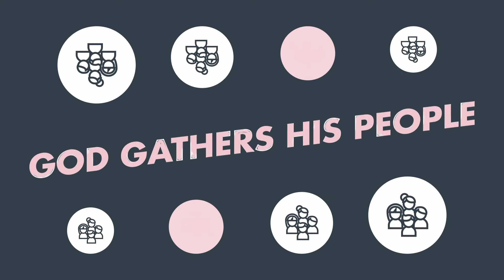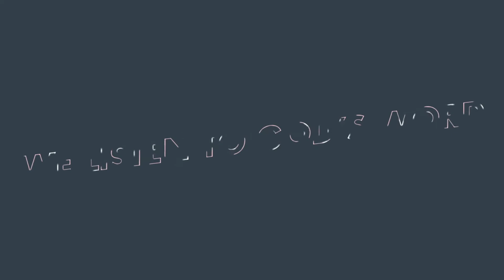Paradox Kids Live - June 5th, 2022